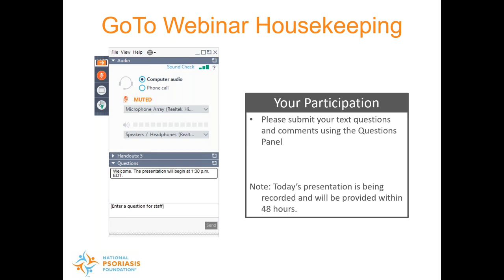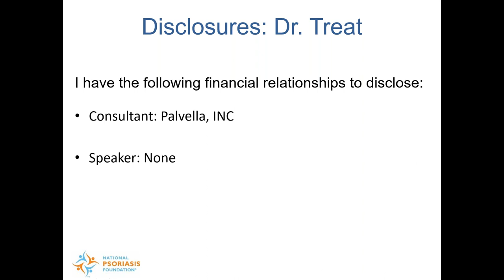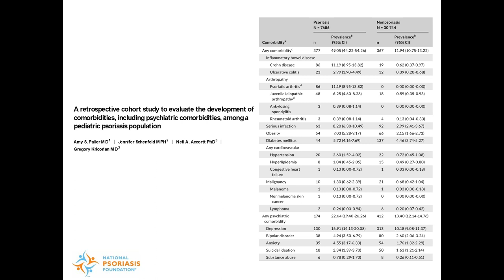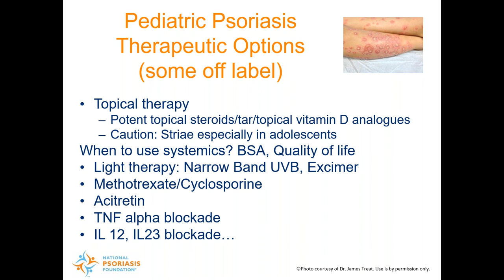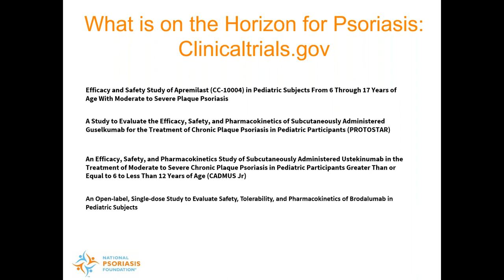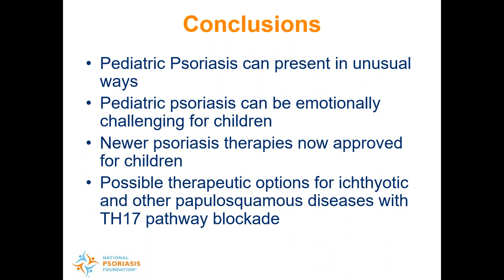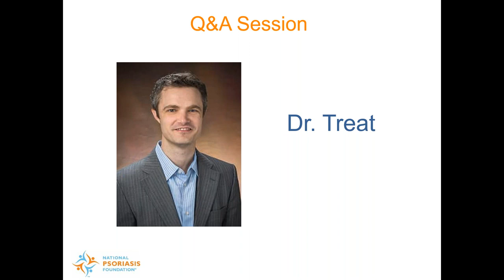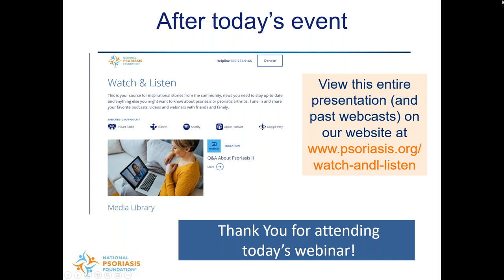Expanding Treatment Options for Youth with Psoriasis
Over the last few years approved treatments for youth with psoriasis have expanded to include more options. Hear the latest updates about current and upcoming treatments for youth with psoriasis from pediatric dermatologist Dr. James Treat, Dermatology Section, Children's Hospital of Philadelphia. Parents, if you're curious about what options are available for your child or teen then this webinar is for you.